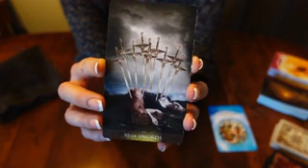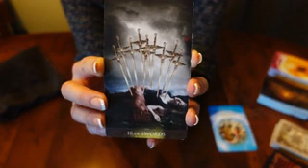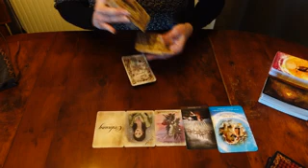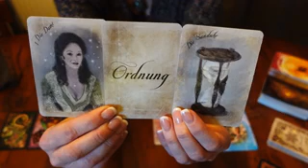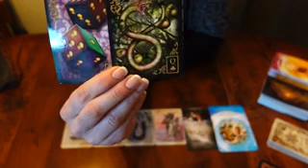♒ WASSERMANN ♒ Mai 2023 - Teil 1/2 - Die Offenbarung 📖🔮💫 -Seelenverbindung & Seelenverträge 🫂💕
Legung für das Sternzeichen Wassermann (Sternzeichen, Aszendent, Mond, Venus) für Mai 2023 ❤️ - Teil 1 von 2